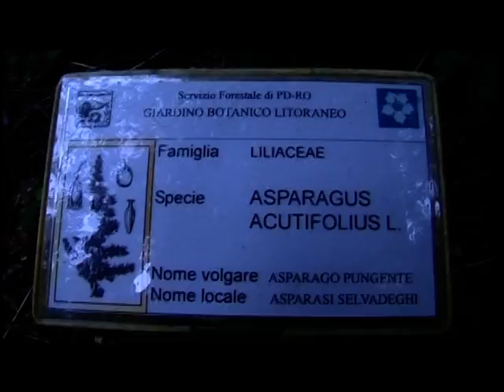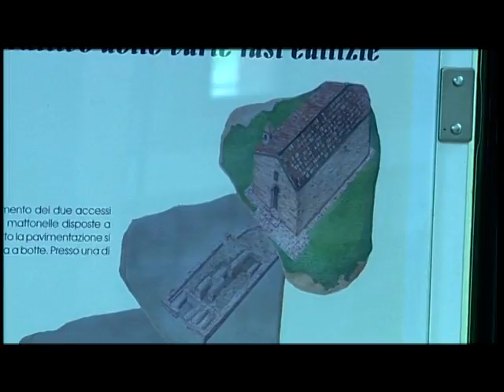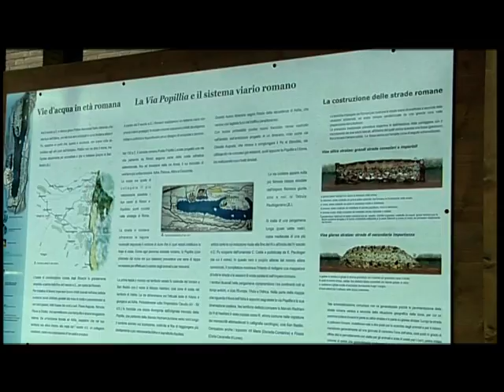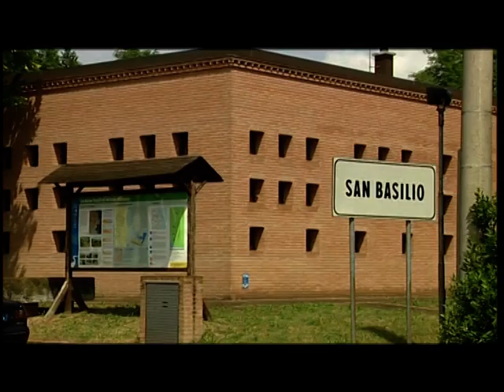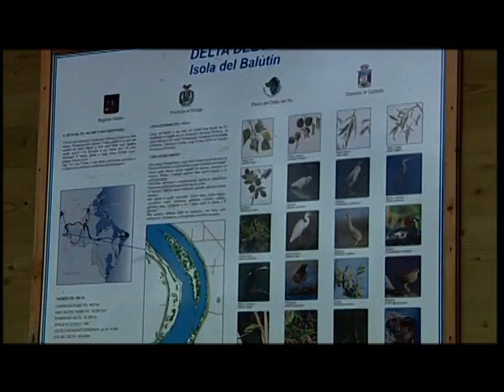Balloonari Parco Delta Po 1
In mongolfiera alla scoperta del Parco regionale del Delta Po - 1 parte